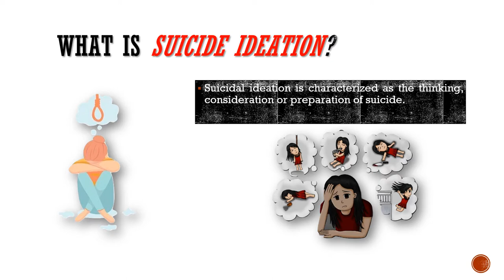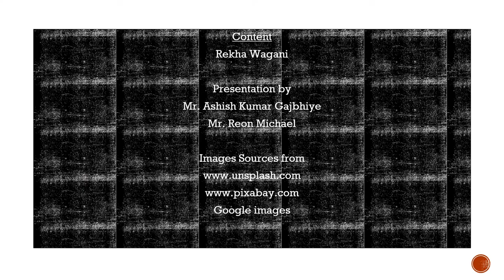Difference Between various Suicide, Ideations and Attempts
This video will help you to understand the difference between suicidal ideation, attempt and committing.

The present Video is part of Project (Open Course) Developed Under Open Education for Better World.

Name of the Course- Suicide Prevention For Young Adult in Context of India
Name of Developer: Rekha Wagani, PhD (Psy), JRF-Assistant Professor
Name of Mentor: Linda Mebus (TU Delft- Netherlands) and Marija Komatar, Slovenia
Mode- Online Open Course
Fee: Free
Duration: Two Month

Course Developed Under International License Attribution-Noncommercial 4.0 International